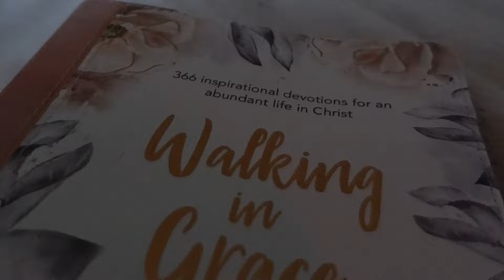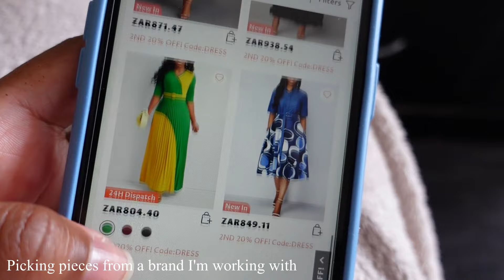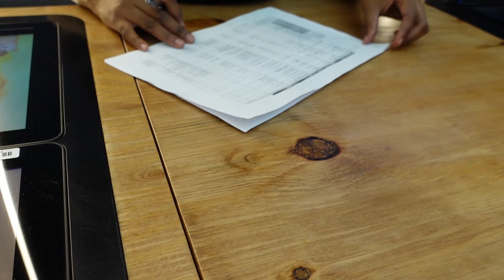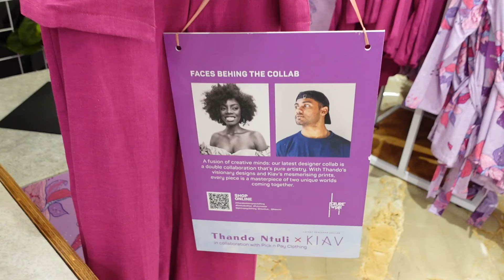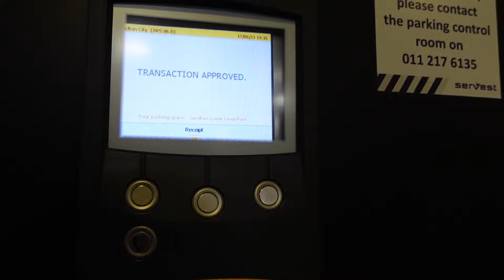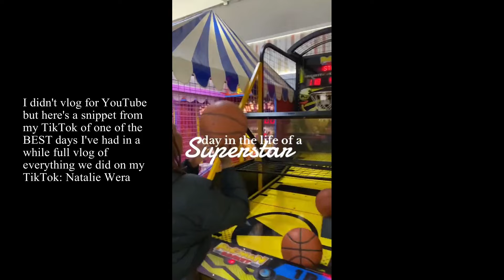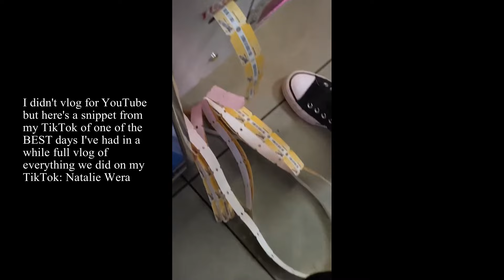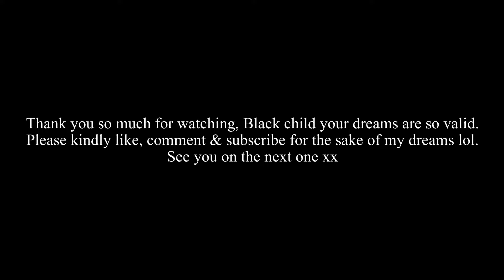LIFE LATELY as a SUPERSTAR | 1st major radio interview, 3 brand events, fun w/ SAs biggest TikTokers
Open me for all the tea... and *watch in 1080p50HD* for the best quality

All I have to say is God is good.

CREATORS OF AFRICA (want to become a content creator? check out my business)

MUSIC